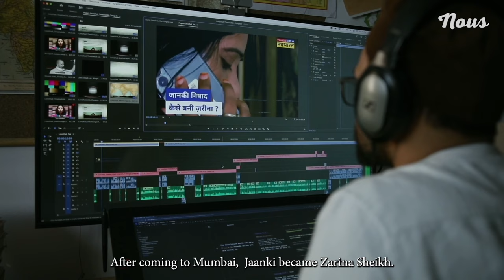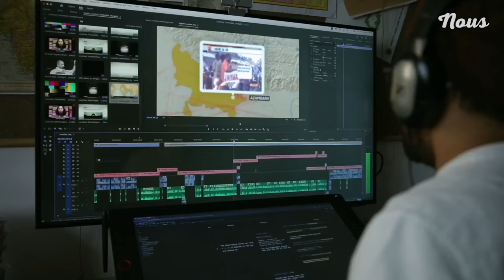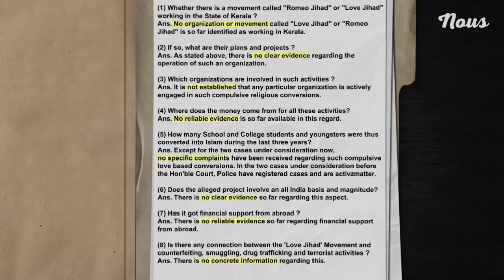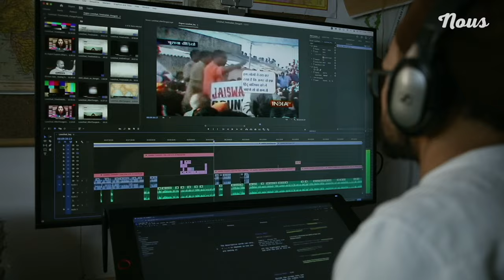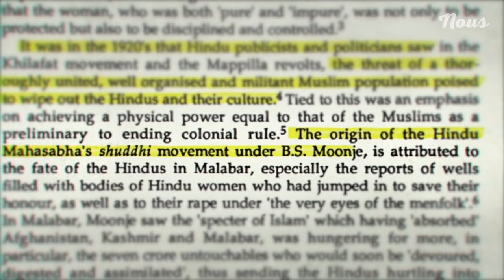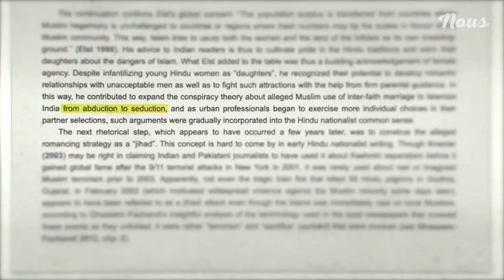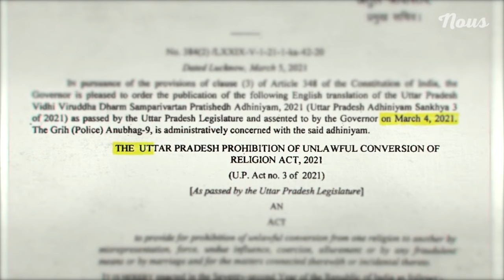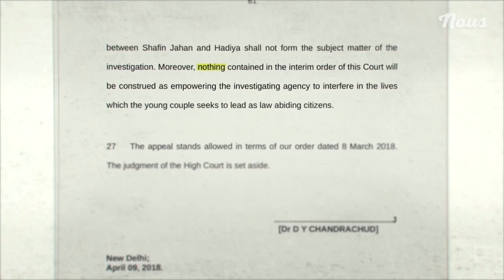Debunking the Love Jihad Myth in India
The video examines the conspiracy theory of "lovejihad" in India. This theory claims Muslim men are systematically seducing and converting Hindu women. It has no basis in fact and is seen as a tool to demonize Muslims.

The video explores the history of the theory, tracing anxieties about Muslim demographics and interfaithrelationships back over a century. It connects "love jihad" to Hindunationalist ideology.

The video highlights the dangers of the theory, including:

- Promoting violence against Muslims
- Restricting women's freedom of choice
- Violating religious freedom and fundamental rights

It then debunks the myth using data and historical context. Finally, the video offers a hopeful note by mentioning court rulings protecting interfaith marriage and legal challenges against anti-conversion laws inspired by "love jihad."

00:00 Intro
01:57 Start of 'Love Jihad' Narrative in Public Discourse
04:30 Gained Traction in 2009; HOW?
06:42 Reached North India: When & Why?
12:14 Background and Evolution (1920s- 2003)
17:52 Population Myth
18:59 What is wrong with Love Jihad conspiracy?
19:38 Anti-Conversion Laws
21:23 Impact on Muslims